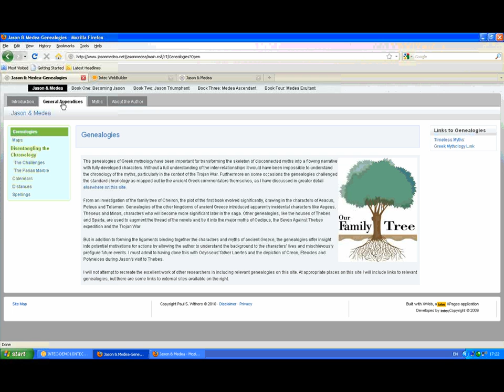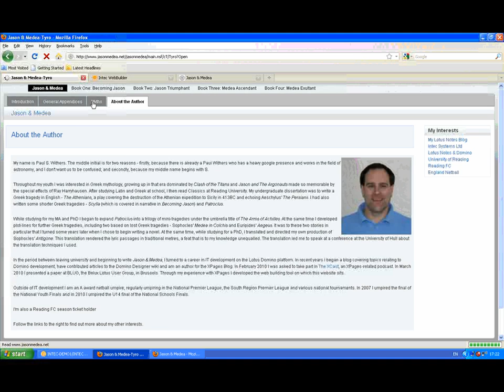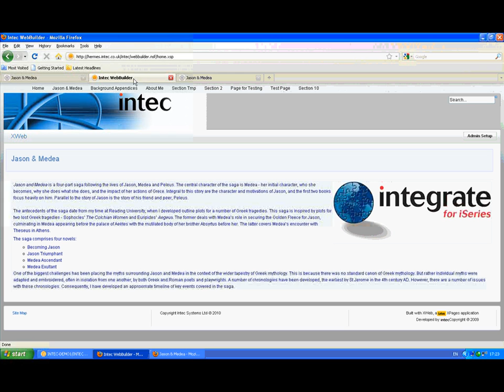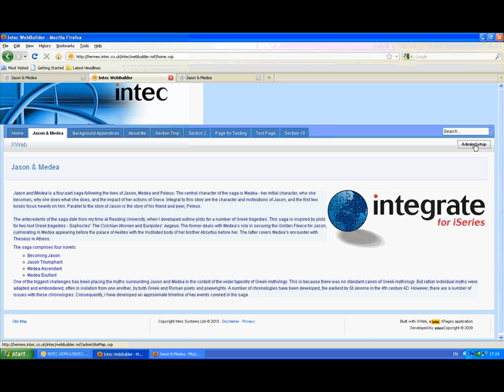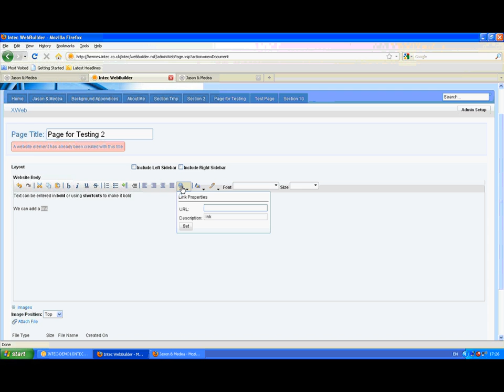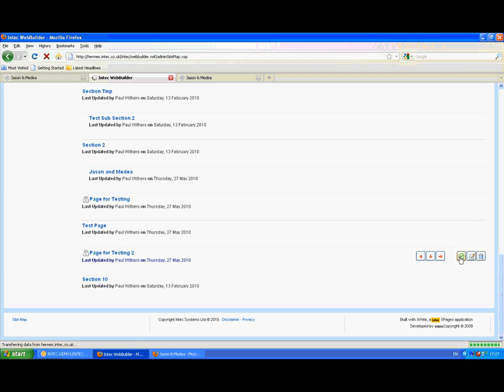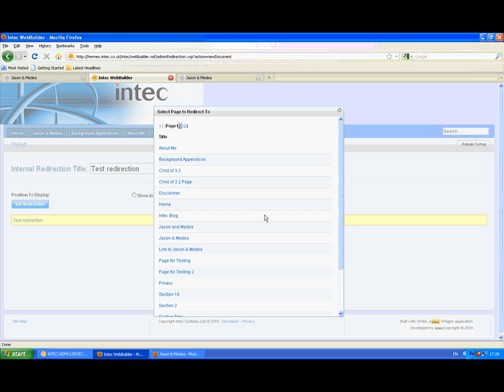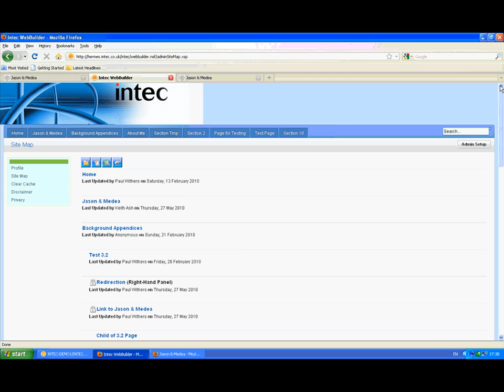XWeb.wmv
An overview of XWeb, a Domino XPages website content management tool, as used The video is best viewed at 720p